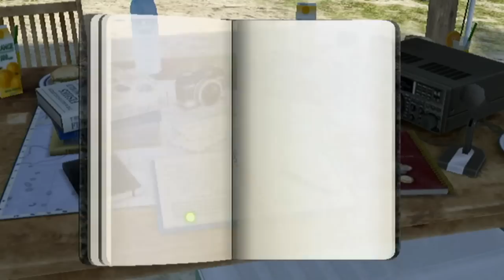Let's Play Endless Ocean: Blue World, Episode 26: SALPS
salps salps salps mammals are also synapsids salps salp salps